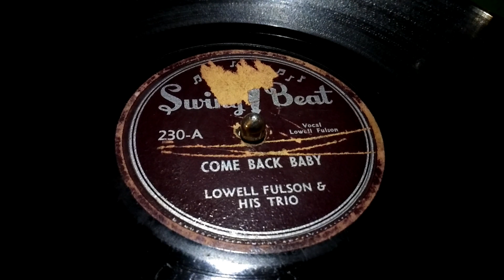Lowell Fulson - Come Back Baby 78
Lowell Fulson - Come Back Baby / Released 1949